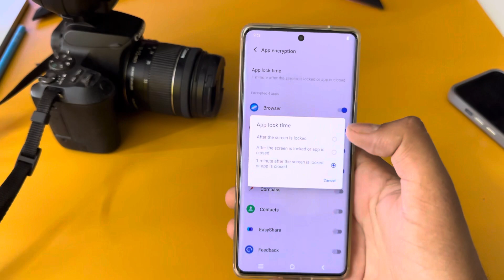Iqoo z9x 5g app lock/Iqoo z9x 5g me app lock kaise kare/app lock setting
topic.

Iqoo z9x 5g me app lock kaise kare
how to lock apps in Iqoo z9x 5g
Iqoo z9x 5g me app lock kaise lagaye
Iqoo z9x 5g me app lock kaise lagate hain